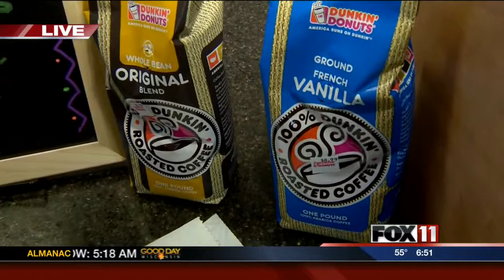More from Dunkin' Donuts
New store in De Pere